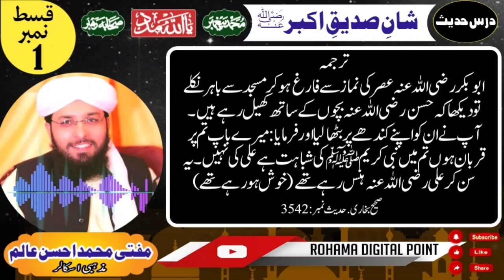درس حدیث | مفتی احسن عالم |Mufti Ahsan Alam | Shaan Siddique Akbar |Rohama Digital Point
In this video you will find the virtues and virtues of Hazrat Sayyiduna Abu Bakr Siddiq in the light of Prophetic Hadith.
Share and like this video as much as possible and give your feedback in the comment box.